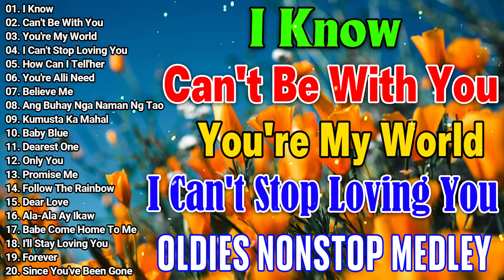Greatest Oldies Songs Of 60's 70's80's 💦💦 Victor Wood, Eddie Peregrina, Lord Soriano, Tom Jones💕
01. I Know
02. Can't Be With You
03. You're My World
04. I Can't Stop Loving You
05. How Can I Tell'her
06. You're Alli Need
07. Believe Me
08. Ang Buhay Nga Naman Ng Tao
09. Kumusta Ka Mahal
10. Baby Blue
11. Dearest One
12. Only You
13. Promise Me
14. Follow The Rainbow
15. Dear Love
16. Ala-Ala Ay Ikaw
17. Babe Come Home To Me
18. I'll Stay Loving You
19. Forever
20. Since You've Been Gone

victor wood
ilocano songs medley non stop
ilocano songs